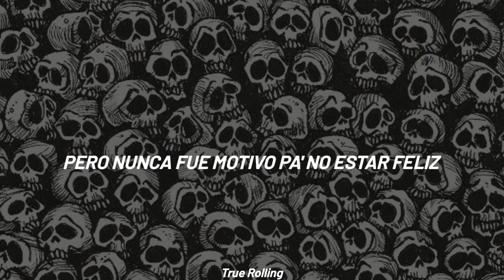Charles Ans; Mis Ojos No Podían Ver //(Letra/ Lyrics)//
Hola ¿Te Gusta El Contenido?
Si Te Gusta Házmelo Saber En Los Comentarios

Nos Vemos

Letra:
Tengo días pensando en ti
Y no logro entender
¿Porque fuiste tan cruel?
No tenía motivos para sospechar
¡Todos apuntaban!
Yo no quise mirar
Era tanta ironía
Realidad confundida
No se
Mis ojos no podían ver

Ah, yeah!

Estamos ahí sentado con la venda entre los ojos
Lo mío siempre es verde lo tuyo marlboros rojos
Saber de que se pierde si tú sacias mis antojos
Después huir de esto por mi miedo a tus enojos
Puedes cerrar el cerrojo de tus labios y tus piernas y aunque me guiñes el ojo ya es difícil que lo entienda los versos de este flojo solo pueden ser tu ofrenda
O al pasar del tiempo la peor de tus condenas

No es fácil olvidar el ayer (yeah, que sí que sí)
Pero debo dejar (ay que sí que sí),
el recuerdo y sanar (yeah, ah!)
Ya respuestas no quiero encontrar! (ya no quiero encontrar)
De mi quiero arrancar (ni como arrancar)
Todas las preguntas (todas mis preguntas)
Que me duelen! (que me duele que no estés aquí)
Que me hieren! (que me hiere que no seas pa' mi)
Que me duelen! (eso de no poder dormir) oh no! (pero nunca fue motivo pa' no estar feliz)

Y a la luz de la luna te escribí el mejor recuerdo
Aprendí a perderte el frío para quemarme en tu infierno
Tu nostalgia me recuerda a algún crudo mes de invierno
Cada uno de tus besos aun ronda por mi cuaderno
Hoy me arranco tu ayer, tus dudas tus noches frías solo pienso en beber, dulzura quién lo diría que espero otro amanecer con tu figura mama mia
Ni tu ni yo ni ellas solo botellas vacías

Ay, mami
pa' no estar feliz
eso nunca fue motivo pa' no estar feliz
los flows del flaco
desde la habitación del razor